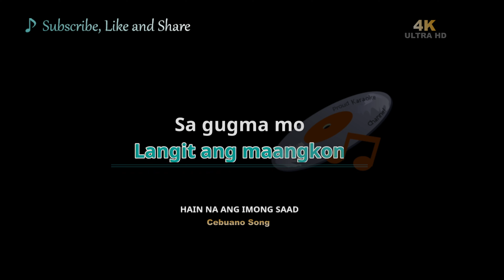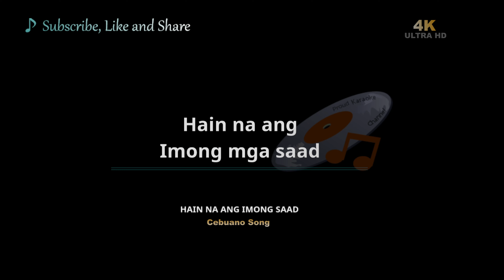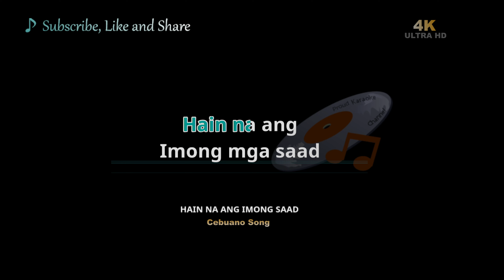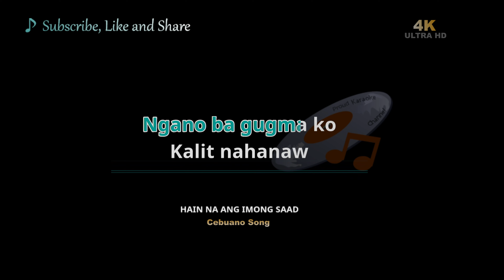Hain Na Ang Imong Saad (4K version) Karaoke cover